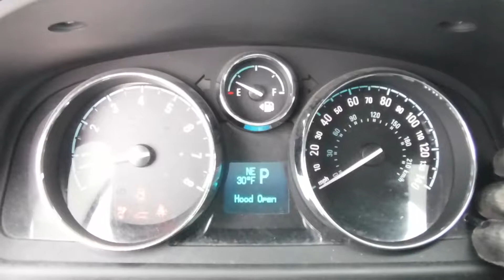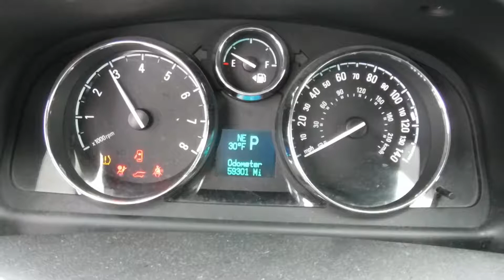S0145B 2012 Chevy Captiva Sport